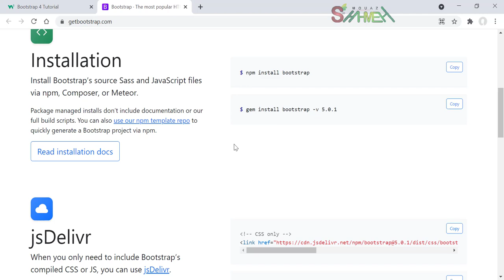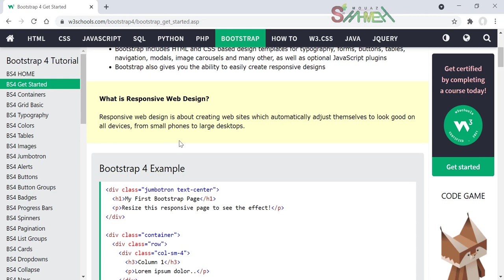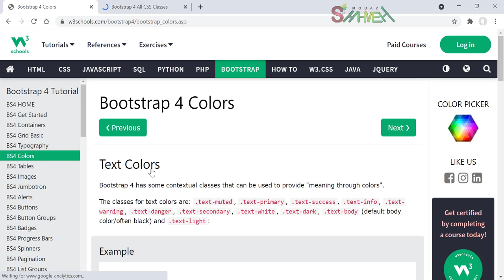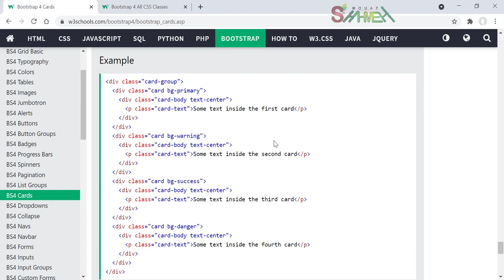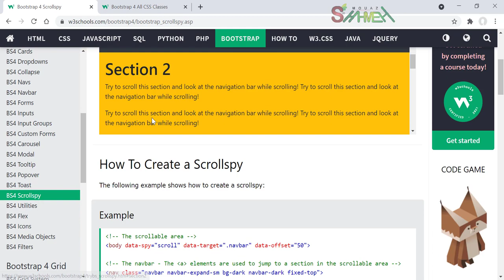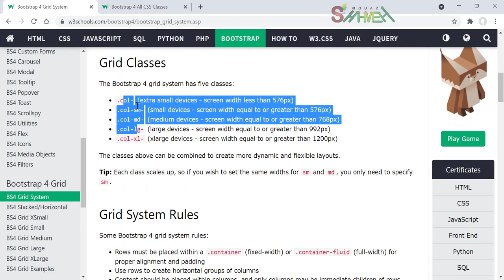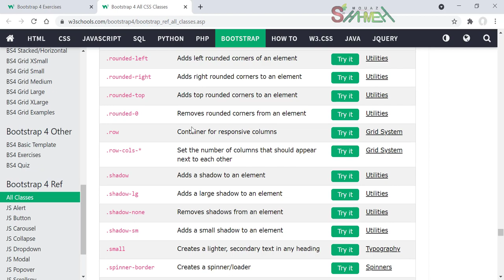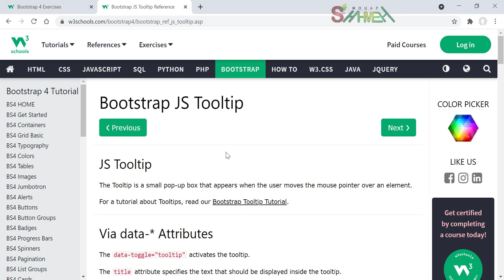تطوبر الويب بوتستراب Bootstrap - مدرب المهارات معاذ الشحمه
بوتستراب هي بيئة تطوير للواجهات الأمامية في الويب ومفتوحة المصدر، سهلة التعلم ومتجاوبة مع كافة مقاسات الأجهزة مثل الجوال والتاب وأجهزة سطح المكتب، يوجد العديد من مكونات بوتستراب القابلة للاستخدام المباشر، ويوجد العديد من الكلاسات المهمة في مكتبة بوتستراب..